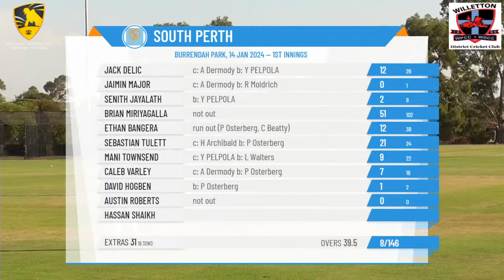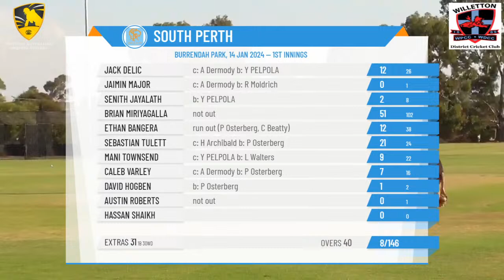WA Premier Cricket - John Inverarity Shield (Male Under 13's) - Round 5 - Willetton v South Perth